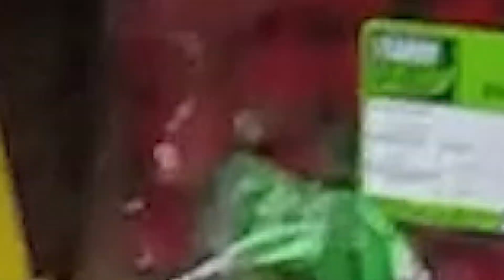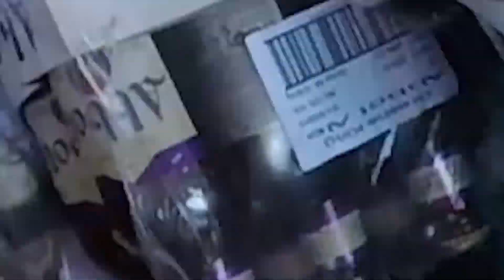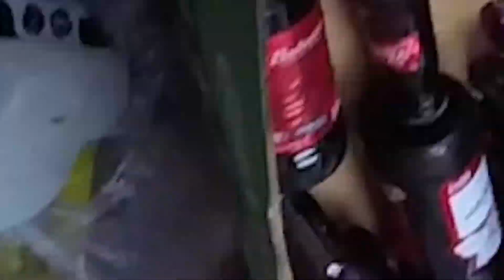Shocking UK Dumpster Diving Haul